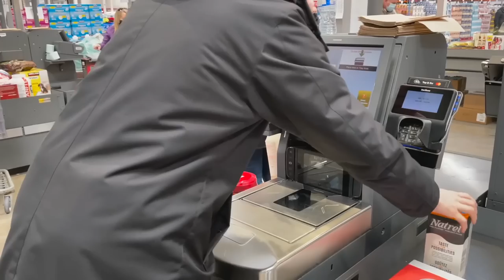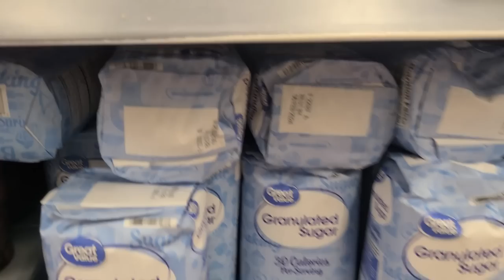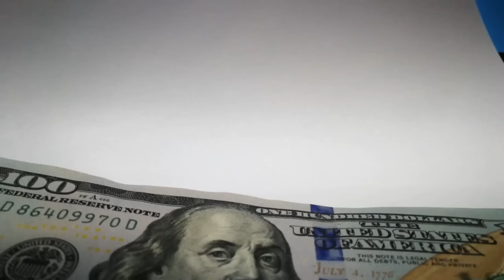Get ready get food stockpile now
Food shortages will wipe out half of the population